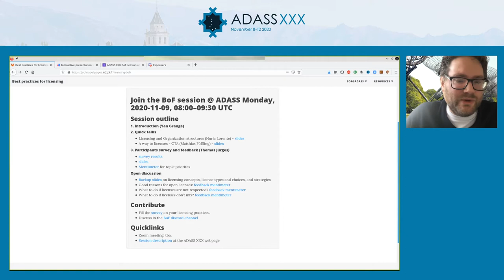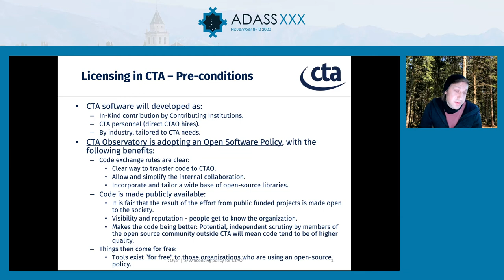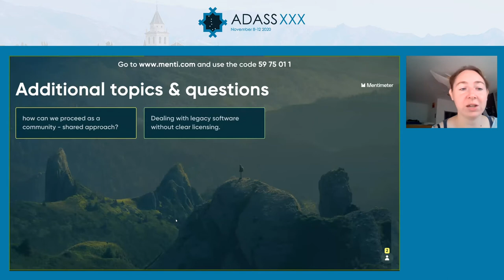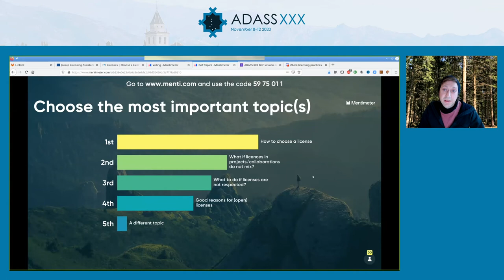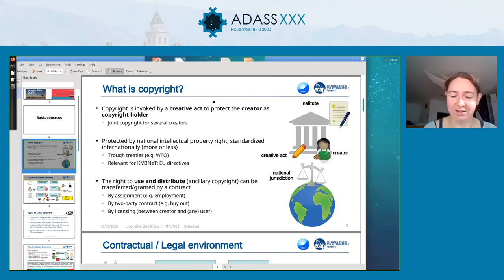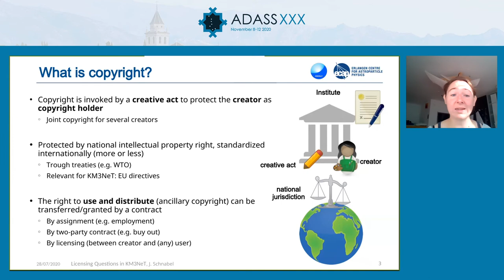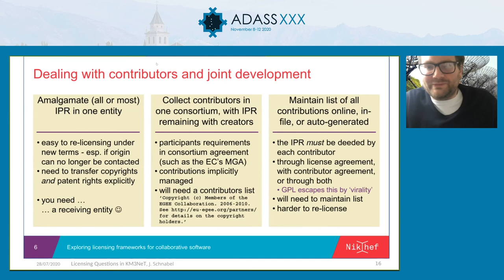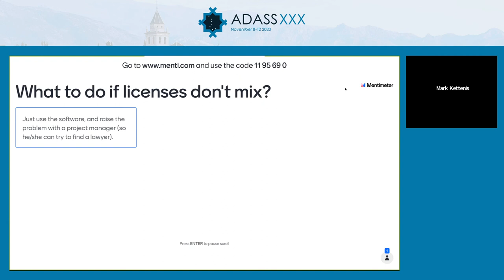Best licensing practices - Y. Grange, M. Fuessling, T. Juerges, J. Schnabel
In 2016 the FAIR principles, aimed at improving the Findability, Accessibility, Interoperability, and Reuse of digital assets were postulated. Since then the scientific community has been working on interpreting those standards and applying them to their data.

Among these digital assets, software plays a special role, as software as a tool for data exploitation is diversely used and dynamically developed. Therefore, principles that apply to data can not literally be copied to software, especially in relation to licensing and citation.

During ADASS XXIX it became clear that several groups worldwide are working on formalising the licensing of software and other digital assets. For this session, we will coordinate a discussion focused on what policies and tools help in making software open and accessible, and thus more suited for community reuse.